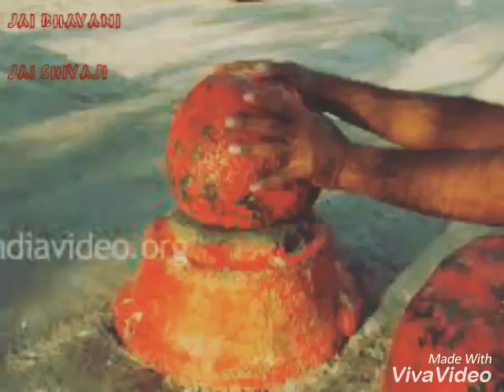Tuljapur Bhavani Song ///jai bhavani. Jai shivaji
Gadi jumkaichi Rohan